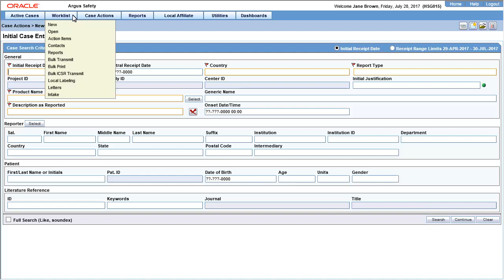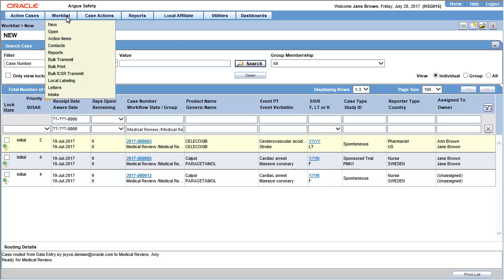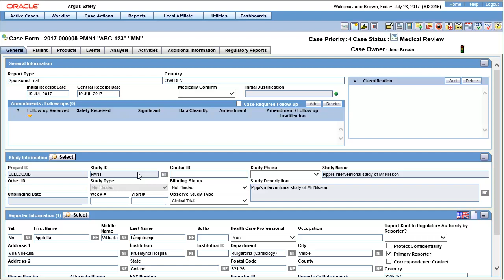View New Cases in Worklist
Learn how to view new cases created in Argus Safety using the Worklist menu.

1080p/720p HD.